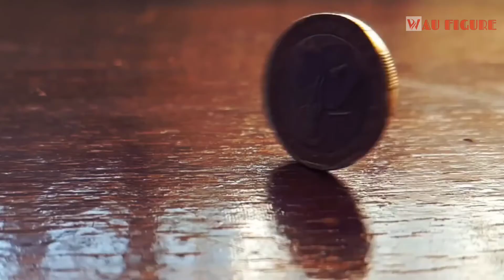Inilah 5 Wanita Tercantik Sepanjang Masa - Nomor 3 Guinevere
5 wanita tercantik sepanjang masa